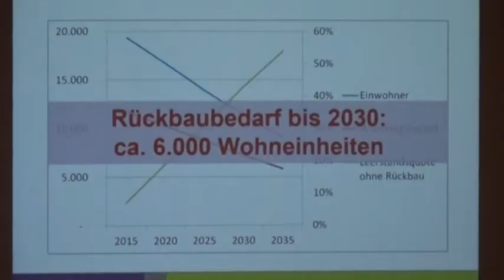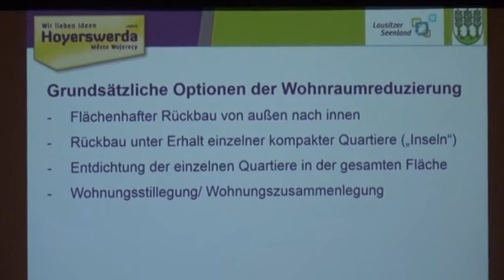Bürgerversammlung zum Stadtumbau - ELSTERWELLE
Rund 400 Hoyerswerdaer haben am Mittwochnachmittag die Bürgerversammlung zum Stadtumbau in der Hoyerswerdaer Lausitzhalle besucht. Vorgestellt wurde ein Vorschlag der Verwaltung, wie die Neustadt bis 2030 mit den sinkenden Einwohnerzahlen und dem einhergehenden Abriss gestaltet werden kann.

Die Prognosen sind eindeutig. Hoyerswerda wird weiter schrumpfen. Von welchen Dimensionen man ausgehen muss, wurde am Mittwochnachmittag dargelegt. Aufgrund der Altersstruktur in der Stadt - wird die Schere zwischen Todesfällen und Geburten weiter auseinander gehen, nimmt man die normalen Wanderungsverluste dazu - stehen jährlich 300 bis 500 Einwohner weniger. Summiert bis 2030 - bedeutet dass - knapp 11.300 - jetzt sind es noch 19.000 Hoyerswerdaer (Die Zahl bezieht sich nur auf die Neustadt). Umgeschlüsselt auf Wohnungen heißt das: 6.000 werden leer stehen. Zum Vergleich: In den vergangenen 15 Jahren wurden bereits 9.000 Wohnungen abgerissen - bei Thema Stadtverkleinerung ist also gerade man ein wenig mehr die Hälfte geschafft.

Diese Zahlen sind nicht in Stein gemeißelt, sondern wie erwähnt Prognosen. Jedoch muss man davon ausgehen, dass auch Marketingaktionen mehr Einwohner hierherzulocken sicherlich nicht einen Effekt von Tausenden Zuzügen haben. Eine Strategie ist also nötig, um das Ganze mit mehr System und Weitsicht in Angriff zu nehmen. Die Eckpunkte der Stadtverwaltung sehen so nun aus.

Der Abriss von außen nach Innen bleibt Schwerpunkt - allerdings soll sich die Neustadt wie ein Band um die Hauptverkehrsadern - Bautzener Allee / Külz- und Weinertstraße in Richtung Kühnicht entwickeln. Grund dafür ist die Prognose der benötigten Wohnungsgrößen. Ein Bedarf wird vor allem in 1 bis 3-Räumen gesehen - diese Blöcke sollen erhalten bleiben. Konkret bedeutet das in den Planungen: Das Wohngebiet am Elsterbogen sowie die Wohnkomplexe 1 bis 3 bleiben stehen, allerdings sind Entdichtungen - also punktueller Abriss möglich. Teile der WK 4, 5 und 8 werden zu "Wohninseln" - mit viel Freiraum. Der Entwurf sieht zudem vor - jedes Areal spezifisch - also seniorengerecht, Kinder- und Familienfreundlich, Mehrgenerationen wohnen - zu gestalten.

Die Grundrichtung ist aufgezeigt worden, das allerdings war offenbar vielen Besuchern zu wenig.

Der Prozess war und wird nicht einfach. Der Abriss muss weitergehen, denn auch Leerstand kostet. Ideen dazu sind weiter gefragt - müssen aber bezahlbar sein. Das gerade ältere Menschen Klarheit haben wollen, wo sie nun ihren Lebensabend verbringen können, ohne von einem erneuten Umzug eingeholt zu werden ist klar. Aber wenn jeder ruft - unser Haus darf nicht abgerissen werden - dann ist so bald nicht mit ernsthaften Planungen zu rechnen und der Eindruck des halbherzigen bleibt. Und alle die Antworten suchen, müssen weiter vertröstet werden.Übrigens bereits am 7. Juli soll erneut diskutiert werden. Vielleicht weniger emotional, dafür mit Weitblick ... alles andere hilft nämlich nicht.